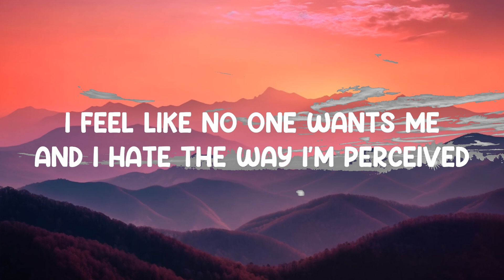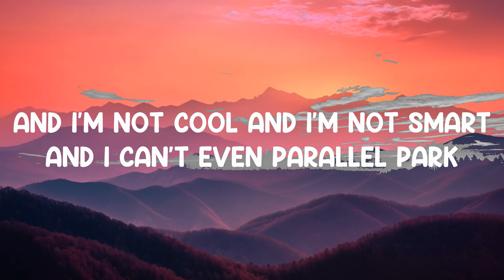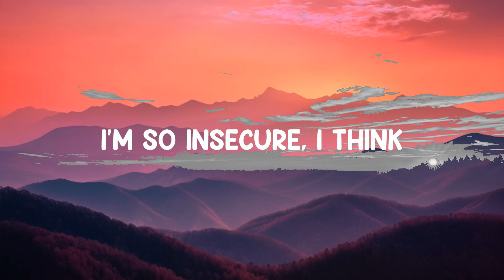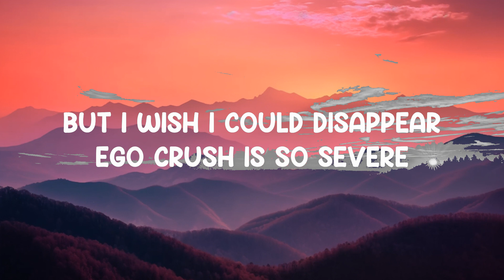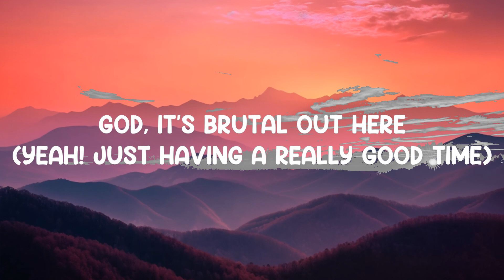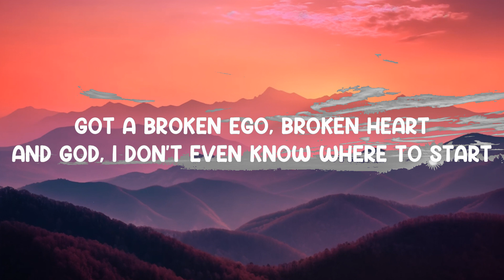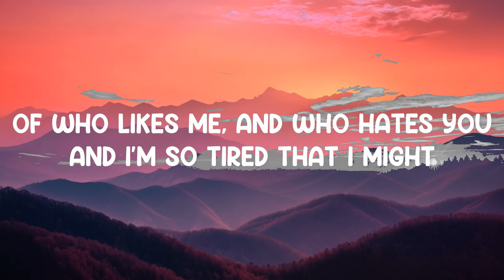Brutal - Olivia Rodrigo (Lyrics) 🎵 | 25 Min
Brutal - Olivia Rodrigo (Lyrics)
Lyrics video for "Brutal" by Olivia Rodrigo.